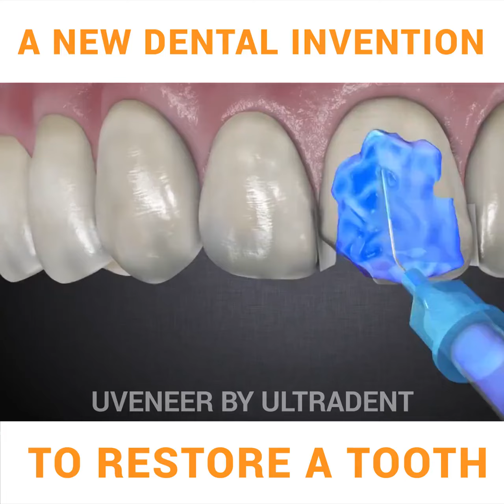Medical Science Has Been Developed Incredibly, Awesome Video For Teeth Treatment 2017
These cute babies / animals will make you laugh so hard you will die from laughing! I bet you will literally fall out of your chair laughing! This is the most impossible try not to laugh challenge ever! Just look how all these cute babies / dogs, puppies, cats, kittens, parrots, goats, horses,... behave, play, fail, make funny sounds, react to different things,... So ridiculous, funny and cute! What is your favorite clip?